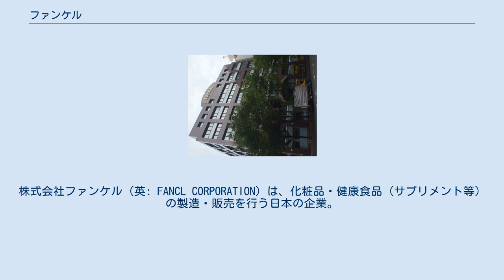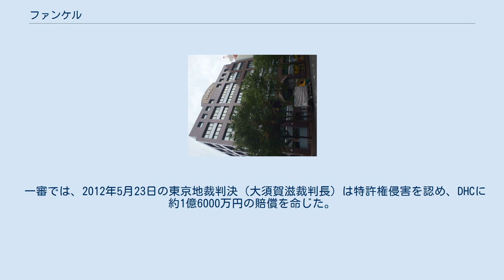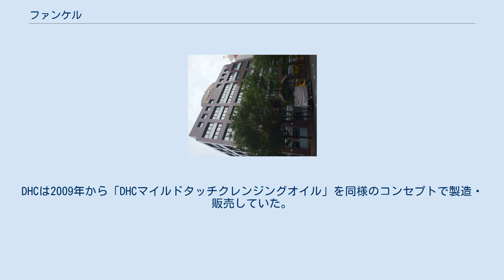ファンケル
株式会社ファンケル（英: FANCL CORPORATION）は、化粧品・健康食品（サプリメント等）の製造・販売を行う日本の企業。
神奈川県横浜市中区に本社を置く。
創業以来長らく、本社を横浜市栄区に置いていた（上郷町で創業後、飯島町へ移転）。
 2019年よりキリンホールディングスの持分法適用会社となっている。
 社名「ファンケル」の由来は「ファイン・ケミカル」（fine chemical、日本語で「混じりけのない化学製品」）の略語からで、前社名の「ジャパンファインケミカル販売株式会社」もこれに由来する。
また「不安を蹴る=ファンケル」という説もある。
 1980年の創業（会社設立は翌年）以来、無添加化粧品を長年製造販売している。
鮮度を表す製造年月日の表示や、5ml入りの使い切りミニボトル（通称「バイアル瓶」）を開発するなど、化粧品業界では初となる試みも、創業者の池森賢二のアイデアによるものである。
後述のとおり（歴史節を参照）全くの異業種からの参入で、老舗企業の多い化粧品業界では後発である。
そのため創業以来、既存の大企業に対抗するべく研究開発に注力しており、海外特許約150件、国内特許約460件（2021年6月時点）を取得している。
 関連会社として、同じく化粧品・健康商品などを扱うアテニアなどがある。
 池森は1937年（昭和12年）6月1日に三重県（現在の伊勢市）で生まれる。
産能短期大学を中退後、結婚を機に1959年（昭和34年）4月に神奈川県小田原市の都市ガス会社である小田原瓦斯株式会社に入社。
小田原・箱根地区でプロパンガスボンベの配達やガス工事業務に従事し、高圧ガスの作業主任資格を取得する。
 1973年（昭和48年）に37歳で同社を退職し、出資者を募ってアイデア商品の雑貨販売を営む会社を起業したものの、2年ほどで廃業。
事業失敗による当時の金額で約6,000万円という多額の借金を返済するため、兄が東京都で経営していたクリーニング店の営業を手伝い、2年余で借金を完済した。
この経験が自信につながったという。
 借金完済の直後に、ファンケル創業の契機となる出来事が起きる。
池森の妻が化粧品による肌荒れに悩んでおり、肌を美しくするための化粧品が肌トラブルの原因となっていることに池森は疑問を抱くことになる。
高度成長期の日本では、さまざまな公害が社会問題となり、1970年代後半には食品添加物などによる食品公害と並び、化粧品公害が問題となっていた。
 池森が知人の皮膚科医に聞いたところ、化粧品による肌荒れの大半は接触皮膚炎であり、その原因のひとつが防腐剤や殺菌剤、香料などの添加物であると知る。
そこで池森は知人の技術者に依頼して無添加化粧水のサンプルを作成させたが、防腐剤不使用では日持ちしないため、池森は5mlの小分け容器に詰めて使い切りサイズで販売することを発案した。
また当時は化粧品を使えば使うほど良いという宣伝広告がされていたため、化粧品の過剰使用が肌トラブルを引き起こしていたことから、無添加に加えてシンプルな使用をコンセプトとして掲げた。
これがファンケルの無添加化粧品の出発点となった。
 こうして1980年（昭和55年）4月、池森は42歳で無添加化粧品の製造を個人創業して販売を開始。
1981年（昭和56年）8月18日には法人化し、ファンケルの前身となるジャパンファインケミカル販売株式会社を設立。
本社を横浜市戸塚区（現：栄区）上郷町1740番地85に置いた。
翌1982年（昭和57年）7月には株式会社ファンケルへ商号変更した。
 ファンケルの無添加化粧品は敏感肌やアトピー性皮膚炎などの皮膚障害に悩む人々に支持され、1998年には株式を店頭公開、翌1999年には東証1部上場を果たした。
 1990年代には健康食品事業に進出し、1994年（平成7年）2月にサプリメント28品目の通信販売を開始した。
当時の健康食品は高価な上に怪しげな商法が多くイメージが悪かったため、健康食品に代えて「サプリメント」という名称を用いるとともに、当時の相場の5/1程度の低価格で販売しイメージアップを図った。
これにより日本でもサプリメントの使用が習慣として定着し、サプリメントブームが起こるに至った。
また1999年（平成11年）には発芽米事業を開始して発芽玄米を発売した。
 池...